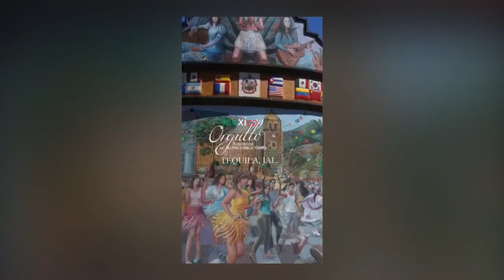GRANDEZA DE MÉXICO EL TEQUILA TURISMO ORGULLO MEXICANO FUNDADOR LIC. DELFINO CORNEJO TORRES